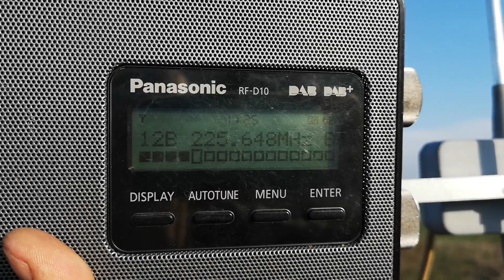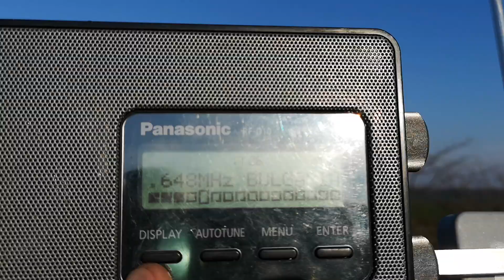ДАБ София в плевенско 126.5 км